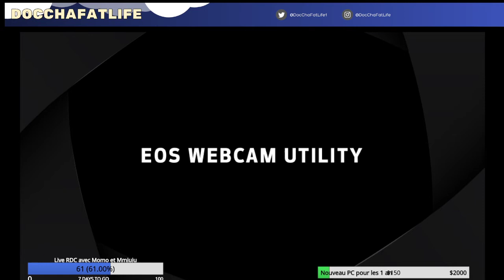and went somewhere, surprising her.After a few minutes, he returned, his shirt in - Chrispianissimo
Chrispianissimo
and went somewhere, surprising her.
After a few minutes, he returned, his shirt in hand.